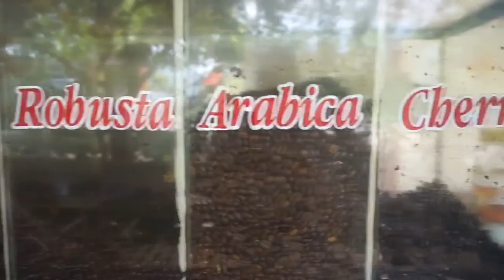VLOG 63 - EASYRIDERS!!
VLOG #63 - We went on the back of a motorcycle from Dalat to Nha Trang!!